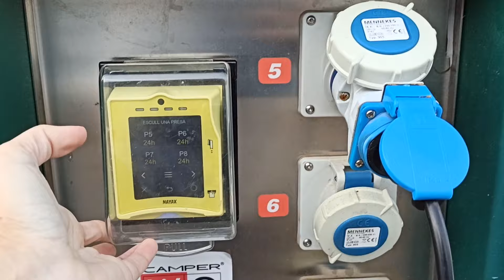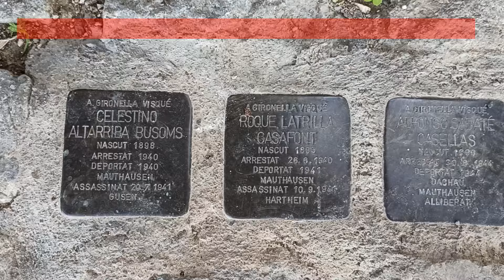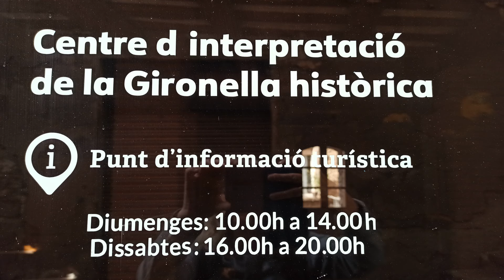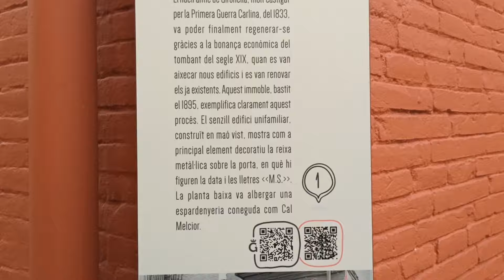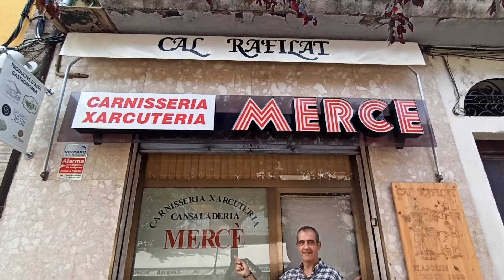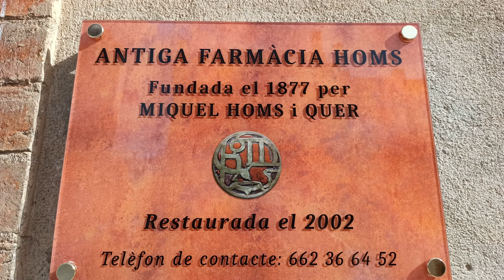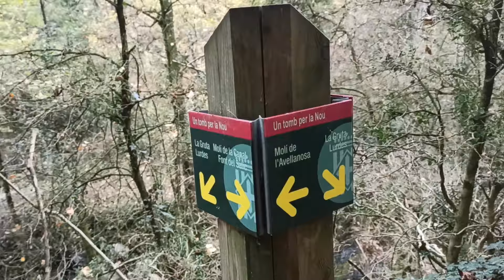EL BERGUEDÀ AMB AUTOCARAVANA (EP 1) - GIRONELLA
En aquesta ruta pel Berguedà visitarem Gironella, on disposem d'àrea d'autocaravanes gratuïta.

Pernocta: àrea d’autocaravanes de Gironella (gratuïta, excepte la llum) 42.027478, 1.887546

No oblideu activar els subtítols en castellà o català, si convé!